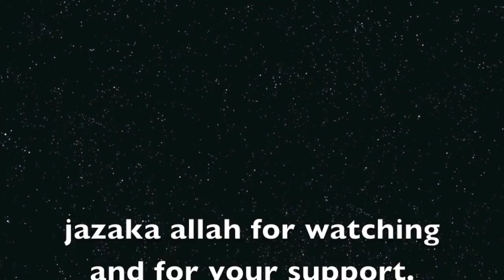Ashiq zina jinn ruqya by Abu tharr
for help or advice or booking sessions : 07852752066, brother Abu Tharr
sorry not had the chance to film any longer,we show you here the power of the darood al sharif and the hate the jinn who is a jew have for the muslims.